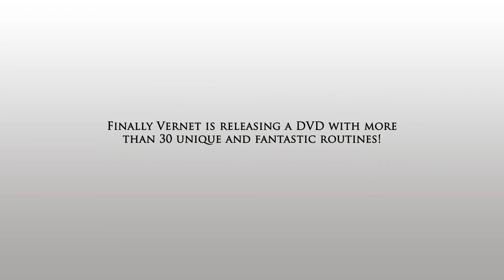Thumbtipedia Goochelen met een Duimspits DVD